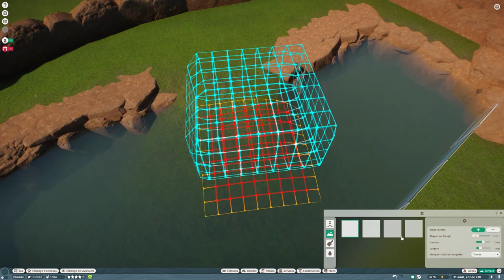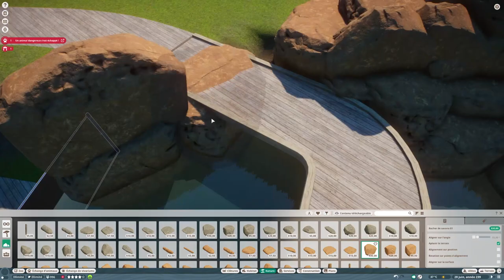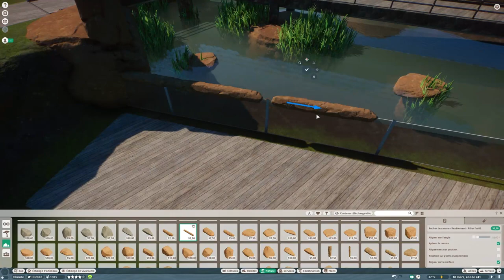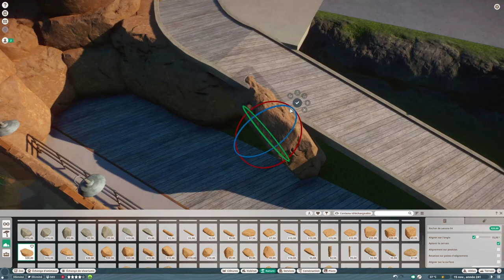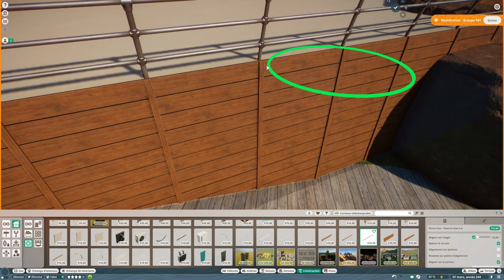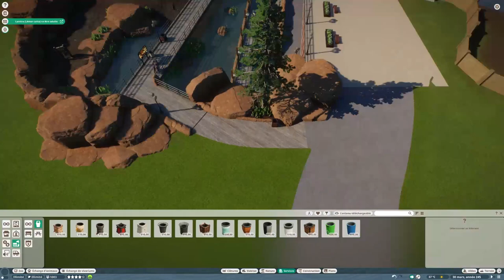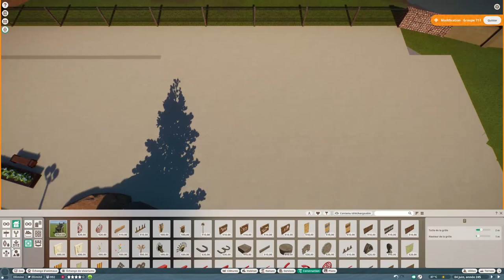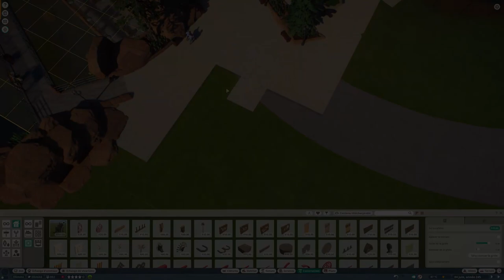Planet Zoo | Oak Creek Zoo 🦓 | Ep.17 Nile Monitor Habitat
Plus d'informations ?

💭 Bienvenue dans ce nouvel épisode de Oak Creek Zoo. Dans ce nouvel épisode, je vais créer l'enclos des Varans du Nil. J'espère que vous apprécierez cette vidéo. N'oubliez pas le petit pouce vers le haut 👍🏼 !

💭 Welcome to this new episode of Oak Creek Zoo. In this new episode, I will create Nile Monitor Habitat. I hope you enjoy this video. Don’t forget the little thumb up 👍🏼 !

👁‍🗨 My Playlists Youtube

🎵 Musics

Planet Zoo